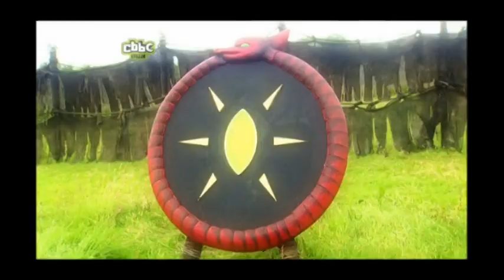Raven: All opening title sequences